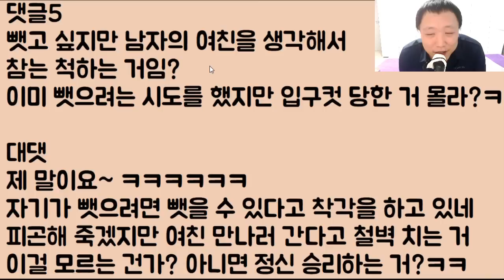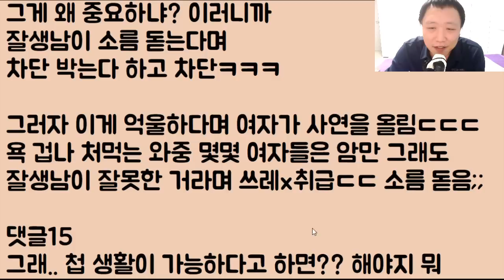[그게 되겠냐?ㅋㅋㅋ] 제가요 여친이 있는 남자랑 결국엔 선을 넘고 말았어요 이제 내 남자가 된 거지요 알겠어요? 절대 꽁파 아니니까 욕하지 마요!!